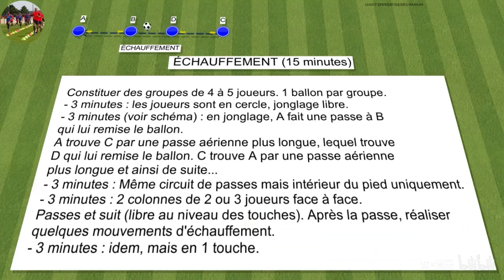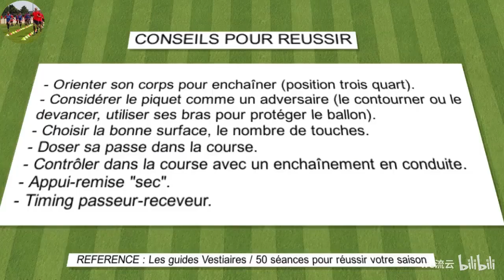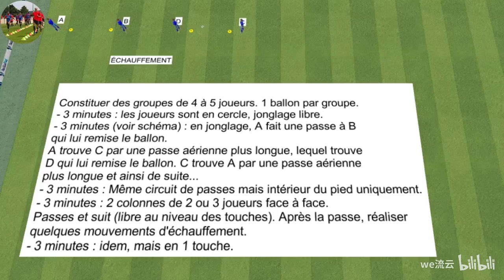【サッカー】フランスのトレーニング教案 パス 2 [축구] 프랑스 훈련 교안 패스 2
サッカー,フランスのトレーニング教案,フランス,トレーニング,教案,トレーニング教案,축구,프랑스,훈련,교안,패스,パス